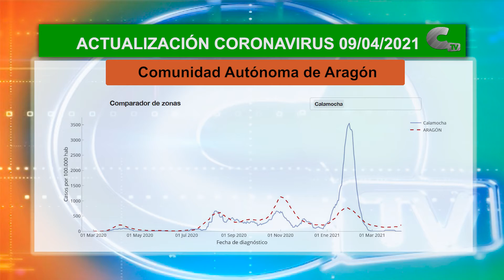La comarca del Jiloca continúa sin nuevos casos positivos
Desde el viernes pasado, en la comarca del Jiloca no se ha notificado ningún nuevo caso positivo. En la comunidad se notificaron 332 nuevos contagiados en la última jornada, nueve más que el miércoles.